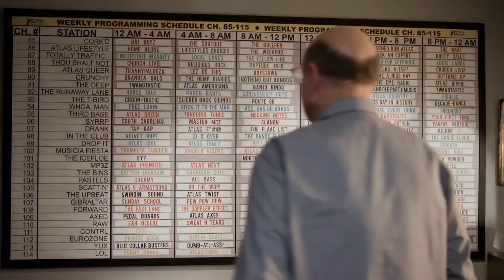Next Caller - Trailer (Season 01)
Un DJ macho doit désormais présenter son émission de radio accompagné d'une jeune femme... féministe !